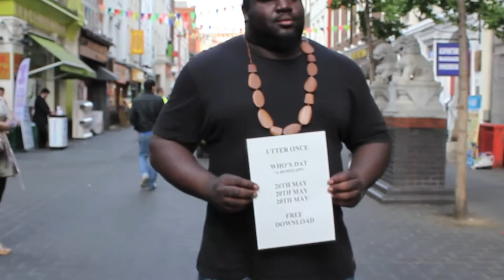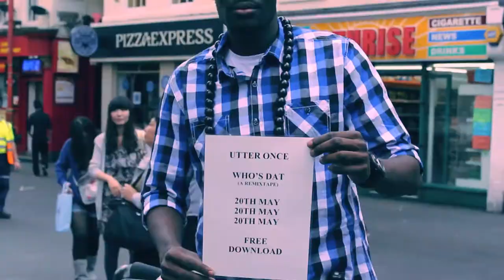Utter Once - Praise You ft. Fatboy Slim [OFFICIAL VIDEO]